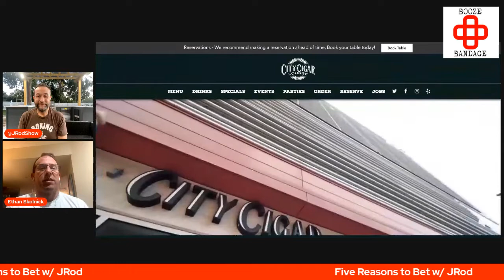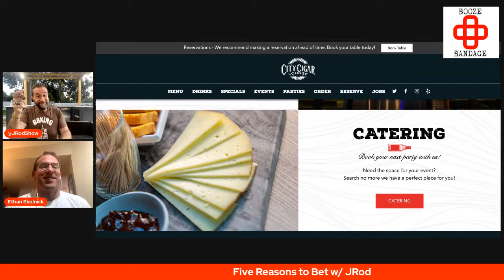Heat - Blazers, Nets - Pacers: 5 Reasons to Bet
Use code word five for BETUS and Booze Bandage!